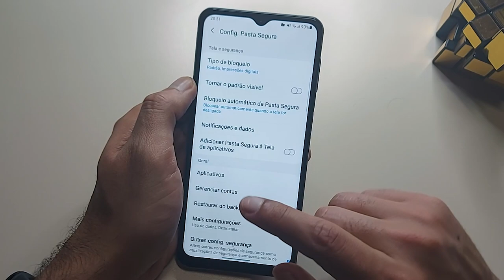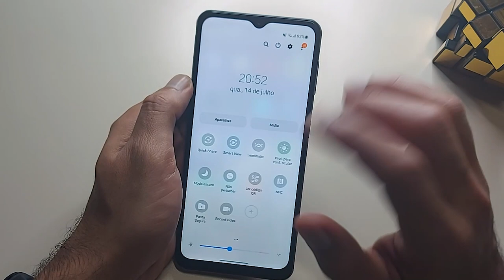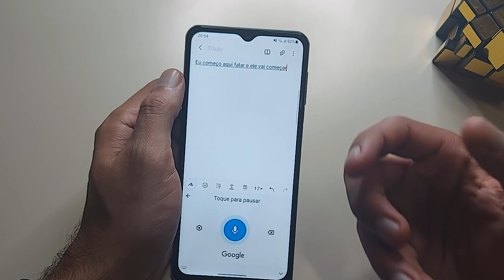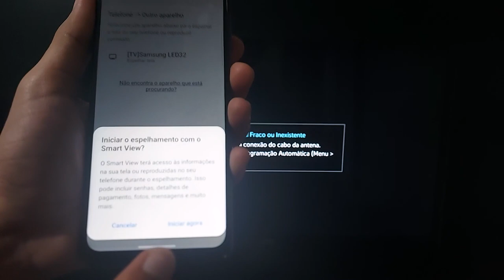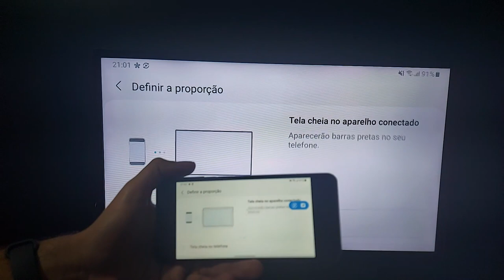Coisas Que Só quem tem SAMSUNG consegue FAZER!!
CADEIRA GAMER AZUL ➽

✔️✔️COMPRE EM LOJAS QUE INDICO ⬇️⬇️

✔️✔️Galaxy A22

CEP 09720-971